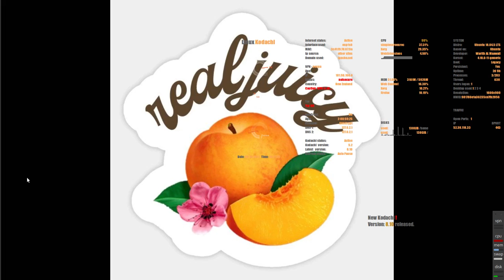100% Free gift! No cost ever!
A free gift was gifted us as a member of a certain website offering free gifts...
but due to copyright...
Reach the peak of wealth and attract wealth signals using the advance entrainment technology
So go here and get it 100% free - no cost ever!  - As it will attract wealth to you!
a) The Wealth Aura Unleash your mind’s potential so you can attract great health, positive energy, and prosperity.
b) Seraphic Wealth
Focus and concentrate better so that you can acquire unprecedented access to a plethora of opportunities.